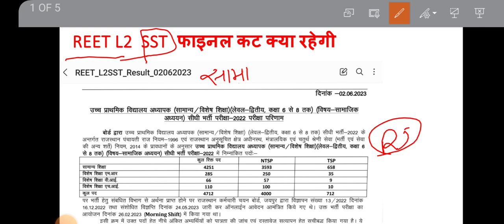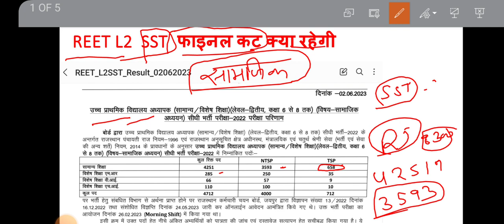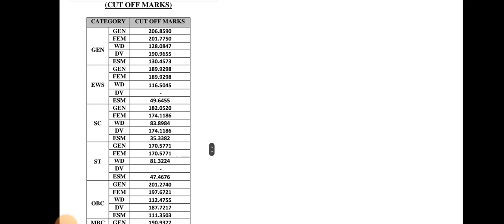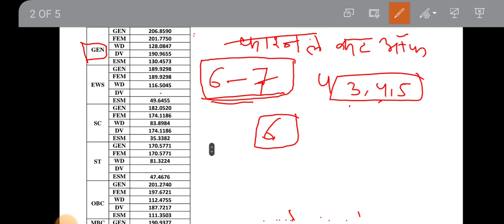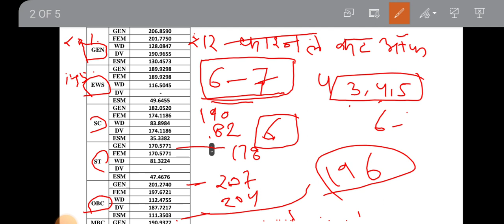REET L2 SST फाइनल CUTOFF # क्या रहेगी सामाजिक विज्ञान(SST) की फाइनल कट ऑफ कितने अंक पर होगा सिलेक्शन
Exam rivew
[06/04, 10:11 pm] Mahendra Kumawat: BSTC2023 ONLINE CLASSES  / hindi व्याकरण
prebstc 2023
Exam rivew
Exam rivew

[08/04, 8:00 pm] Mahendra Kumawat: BSTC2023 ONLINE CLASSES

prebstc 2023
Exam rivew
Exam rivew

बीसटीसी2023
Exam rivew
[06/05, 9:17 am] Mahendra Kumawat: राजस्थान की प्रमुख लोकदेवियां सुपरफास्ट रिवीजन BSTC, PTET 2023 के लिए अतिमहत्तवपूर्ण TOPIC,
[08/05, 7:04 pm] Mahendra Kumawat: राजस्थान के प्रमुख शहरों के उपनाम # BSTC, PTET 2023 के लिए अतिमहत्तवपूर्ण TOPIC PREVIOUS YEAR QUEST
[29/05, 8:39 am] Mahendra Kumawat: CET मैं 15 गुना फार्मूले का विरोध किया गयाCET मैं क्यों किया गया विरोध# पात्रता के लिए न्यूनतम अंक?
[29/05, 11:42 pm] Mahendra Kumawat: मधुशाला कविताmadhushala hindi poetry harivanshrai bacchan#EPISODE 3 हाला मधुर मधुशाला# शायरी